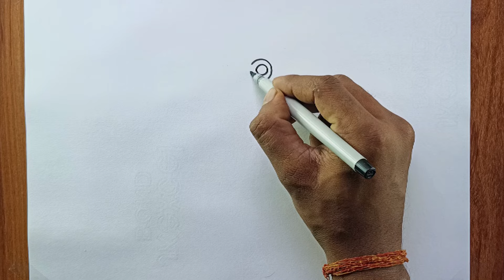Independence day special shinchan drawing || Unique shinchan drawing || drawing easy || cute drawing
beautiful drawing
easy and cute drawing
unique drawing
simple drawing
cartoon drawing
cute drawing